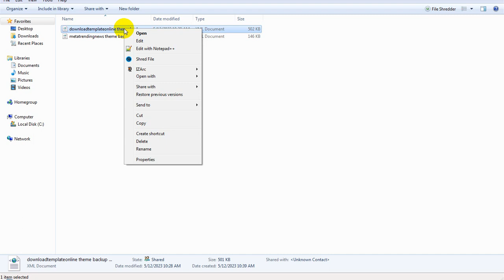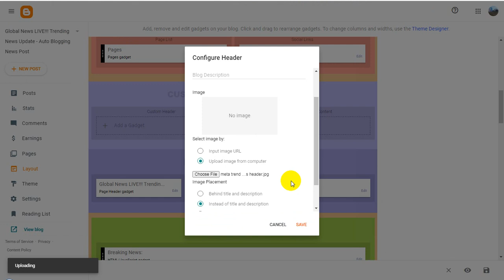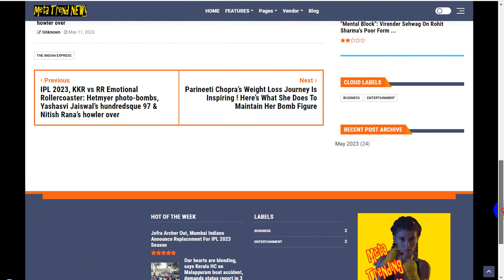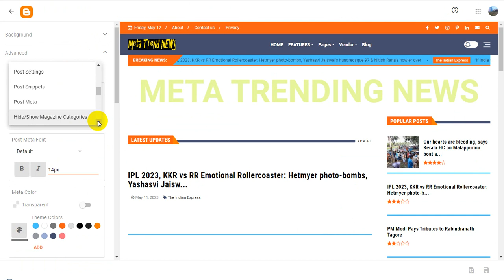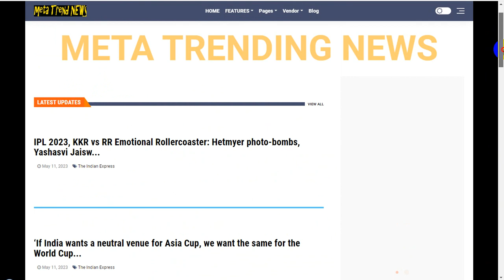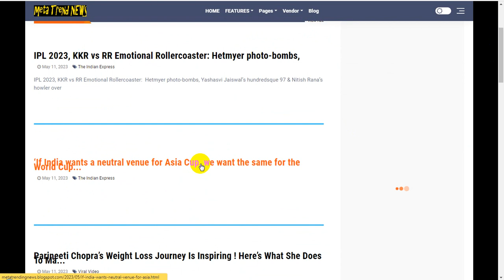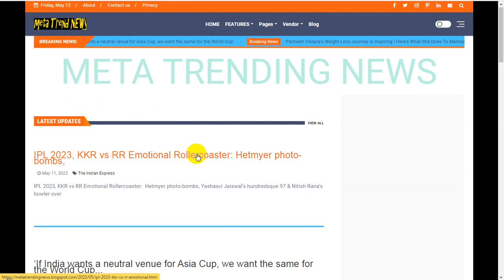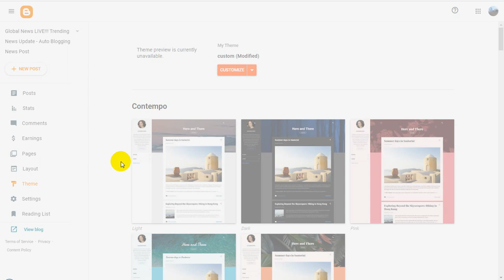Tomonisha Blogging Tricks : meta trending news blog website template full customize